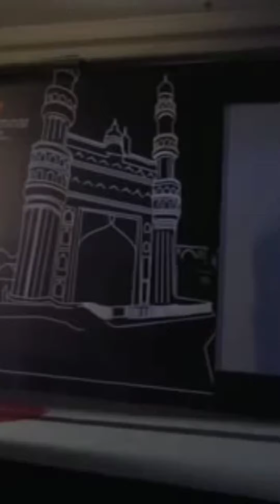Why do You Get a Disease? | Dr BM Hegde | Heal Without MEDICINES